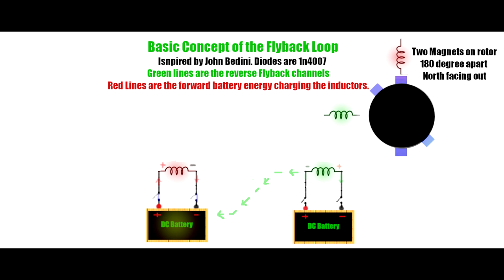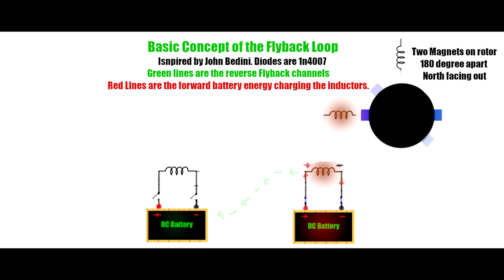Fly Back Loop No Circuitry Visual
Audio Credit
Black Box

Flyback Oscillating Loop
(Inspired by John Bedini)

This circuit can be operated solid state or non solid state .
For solid state a Arduino is required or two  DPDT Relays will work as well
for non solid state use a rotor with two magnets north facing out 180 degree separation.
Place two bifilar bedini coils 90 degrees apart . Use the trigger winding from each of the two bifilar to trigger two transistors  at there  base together   there by switching the negative and the positive of each coil separately as seen in the animation video .. (There are 4 transistors .  Two pairs)

This circuit was originally designed to turn a rotor as there is added energy benefit this way as opposed to solid state .  rotor circumference has the two 180 degree drive magnets , rotor face has 3 phase tesla n/s magnet configuration and a 3 phase stator to match with ability to gap the stator for tuning the output AC

Hopefully this makes more sense to people .
OPEN SOURCE
Open Debate
Streamyard Live